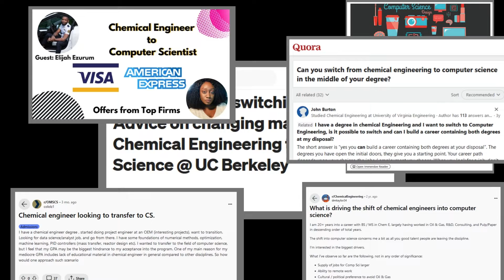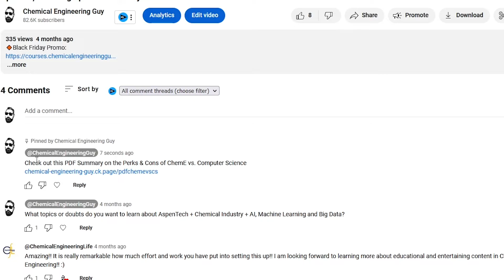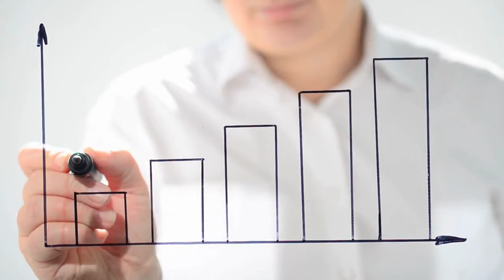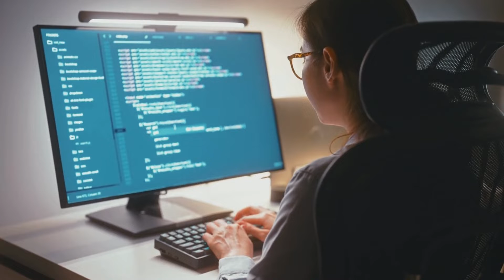From Chemical Engineering to Computer Science - The Career Exodus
👷 Lately, many chemicalengineers have found themselves reassessing their career paths with a tinge of disappointment, prompting a notable shift in their aspirations towards the realms of computerscience, the TechIndustry and Programming, among other related fields.

But why exactly is Computer Science becoming such an alluring prospect for Chemical Engineers? Let's delve into the reasons behind this intriguing transition:

Check out this PDF Summary on the Perks & Cons of ChemE vs. Computer Science: chemical-engineering-guy.ck.page/pdfchemevscs

⌚Timestamps:
00:00 Start
00:15 Introduction ChemE vs. CS
01:36 Job Hunting
02:09 Career Boost
02:44 Home Office - Location Independent
03:40 Download the PDF!
04:18 Flexibility
04:56 Job Exploitation
05:27 Tech Industry is Booming
06:03 Niche Applications
07:12 Entrepreneurial Mindset
07:44 Great for Introverts
08:26 Cool & Sexy Tech
09:24 Democratic
10:19 Final Thoughts
10:52 Wraping up
11:37 BONUS